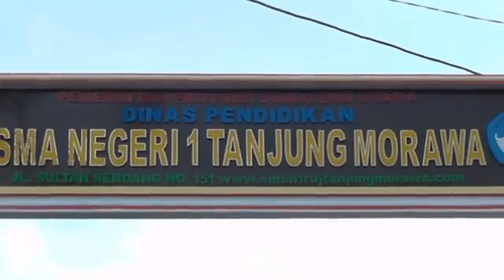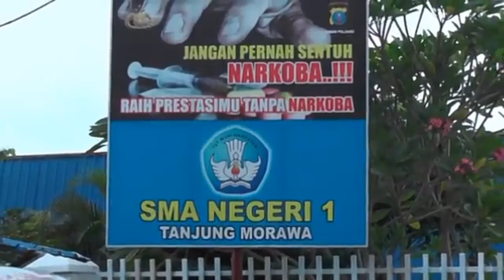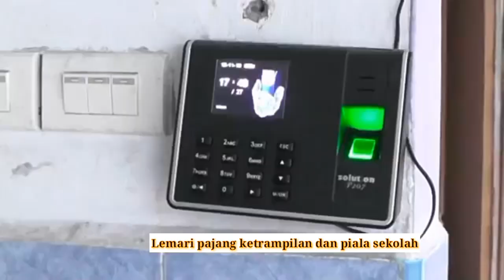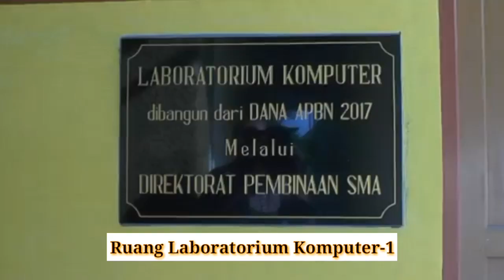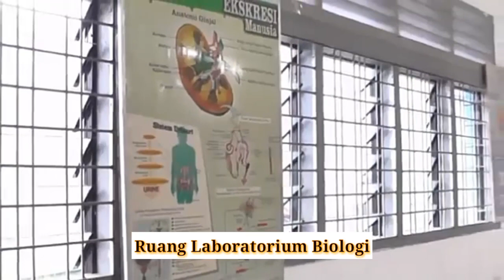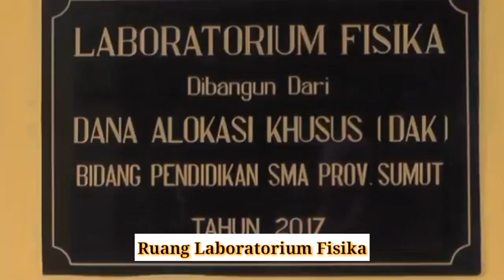VLOG SEKOLAHAN DAN SEKOLAH FAVORIT | SMA NEGERI 1 TANJUNG MORAWA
tonton video aku ini sampai habis ya agar kalian tahu gimana profil sekolah ini
terimakasih...

sekolah, high school, sekolah favorit, indonesia high school, get ready with me, school vlog, sekolah favorit indonesia, vlogger, sma negeri 1 tanjung morawa